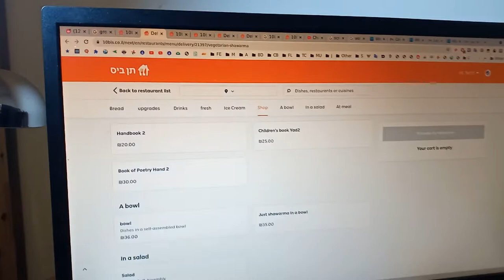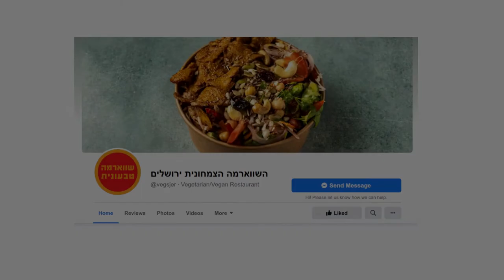1st Low Fat Takeout: Vegetarian Shawarma, Jerusalem (via 10 Bis)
== Production notes ==*

Camera:
Audio:
Stabilization:
Lighting:
Postproduction:
Other notes: